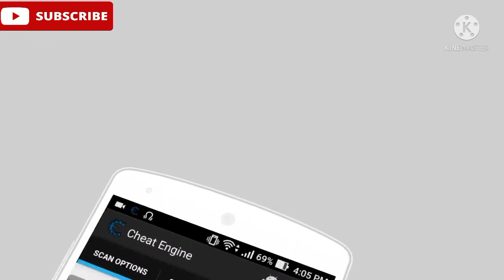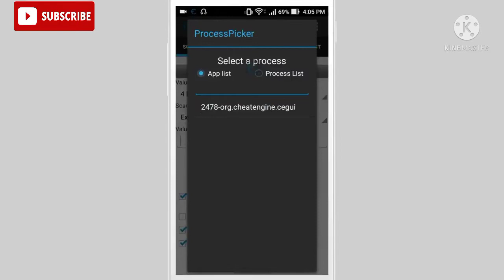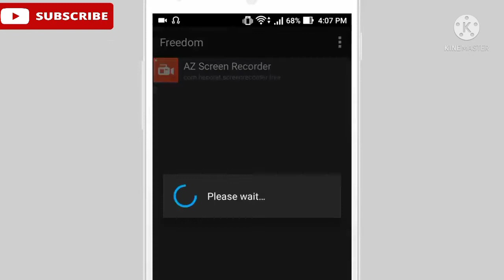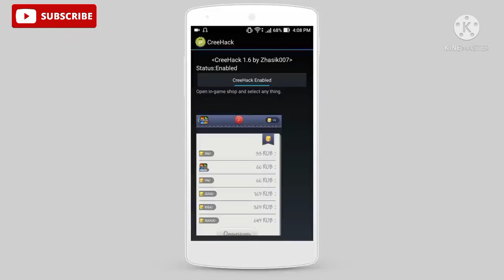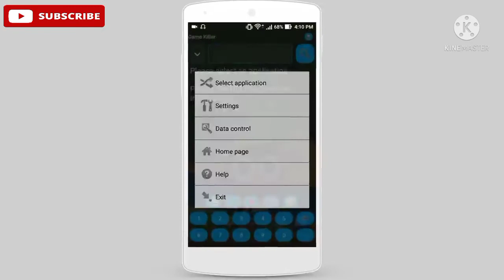BEST ANDROID GAME Hacker Apps | Root & No Root | Android Games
BEST ANDROID GAME Hacker Apps This Are Top Best Android Game Hacking Apps To Hack Any Game You Want But You Cannot Hack Games Like Clash Of Clan, 8 Ball Pool, Teen Patti etc.
All Download Links Are Below.